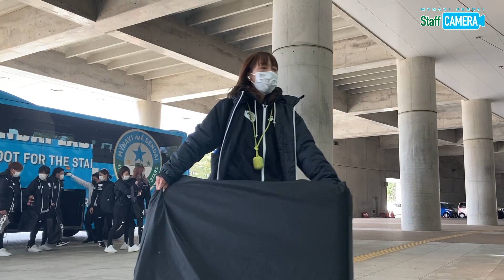【StaffCAMERA | 試合の裏側をお届け】マイナビ仙台レディース×アルビレックス新潟レディース | 2022-23 YogiboWEリーグ 第3節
11月5日にデンカビッグスワンスタジアムにて開催された2022-23 YogiboWEリーグ 第3節 アルビレックス新潟レディース戦のチーム・選手の様子を「StaffCAMERA」が潜入し、撮影。
今回は試合当日のチームの様子を抜粋し、試合後の監督・選手コメントもあわせてお届けします。ぜひご覧ください。

2022-23 YogiboWEリーグ 第3節
【得点者】市瀬菜々
11月5日(土) 14:00 K/O　会場

＠mynavisendai で検索

‹マイナビ仙台レディース 選手紹介ページ›